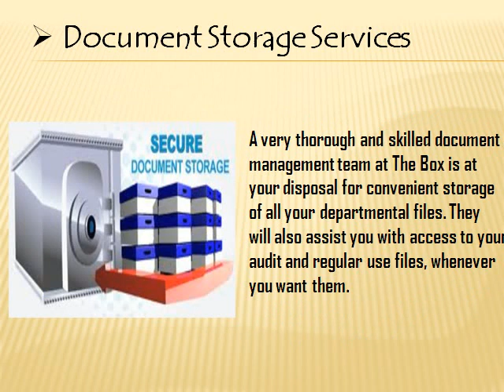Your Moving & Household Storage partner in Bahrain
Storagebahrain is Movers and Packers in Bahrain Offers Moving Service, Packing Service, Removal Service